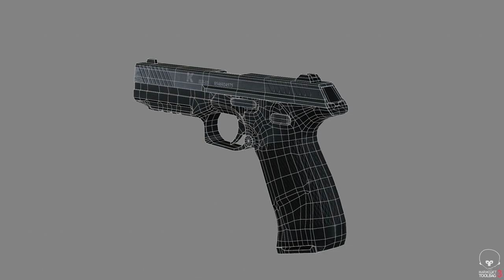Ratnik R40 Presentation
Rigged with Epic Skeleton.
Easy Animations retarget in Unreal Engine.
The model skeleton is compatible with Unreal Engine.
UE4 project (v4.19.2+).
The archive contains PBR textures.
PBR textures - BaseColor, AO, Normal, Metalness, Roughness.
High details textures.
2 color solutions for helmet, body, exoskeleton, boots, gloves.
Mesh resolution: 43474 Polys / 43299 Verts.
Render in Unreal Engine 4, Corona renderer and Marmoset Toolbag 3.